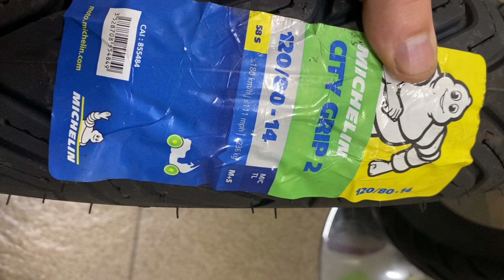Pneu Michelin City Grip 2 120/80-14 58S TL